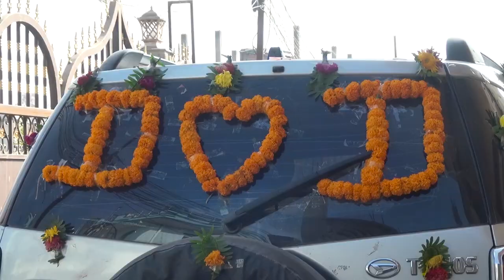Nepali Wedding Highlight of Dipak and Dikshya शुभ विवाह दिपक र दिक्षा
You are warmly welcome to Perfect TV. If you want to broadcast and share your event please remember "Perfect TV" Thank you.